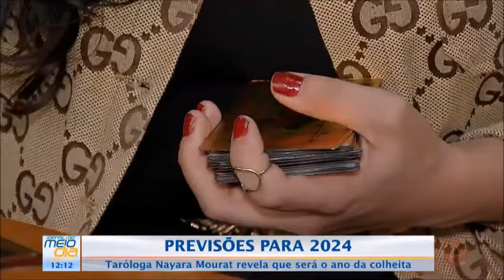Previsões para 2024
Taróloga Nayara Moura  revela que 2024 será o ano da colheita